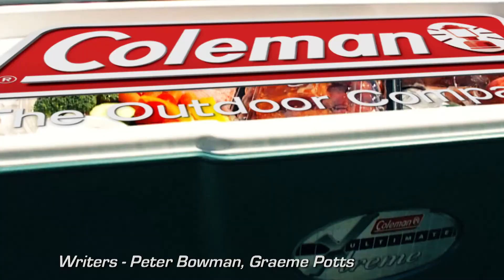Largemouth and Smallmouth on the French River | Fish'n Canada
This episode has Angelo Viola and Chaudiere Lodge owner Steve Niedzwiecki trekking into uncharted waters on the French River.
They search for that secret Largemouth Bass honey hole where no lure has been cast before.